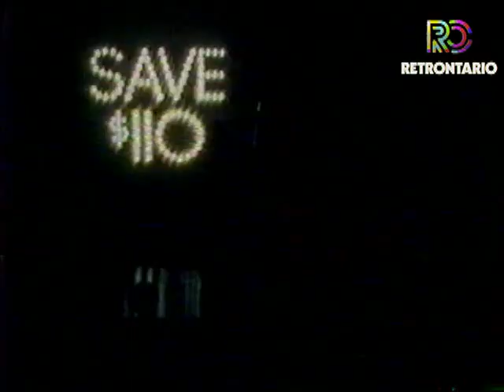Woolco Hoover Sale [Harvey Atkin] (1983)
Woolco's having a Hoover sale and Harvey Atkin is here to tell us all about it.